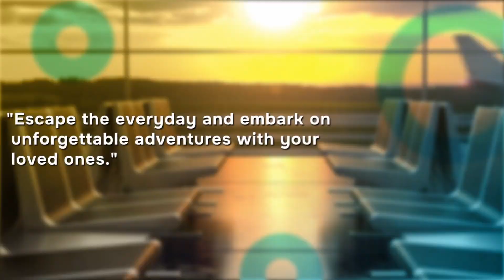Dallas Kerala Association Hosts Reception for Venu Rajamony on June 2nd